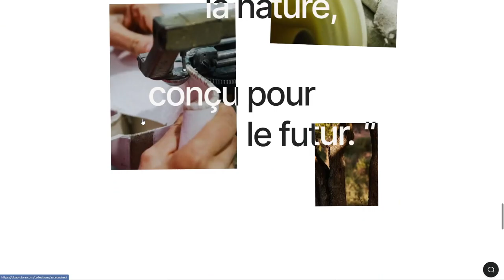UBAC SHOES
UBAC SHOES By Akaru From France
Responsible sneakers in recycled wool. A local manufacture, Made In France or Portugal, in natural and recycled material.